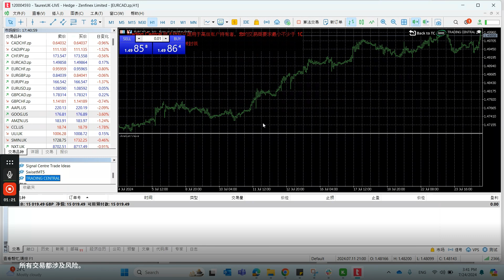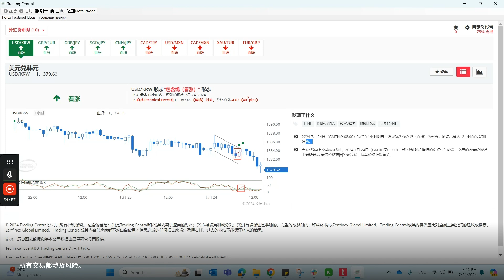在Taurex MT5中如何使用Trading Central的Features Ideas工具？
*All trading involves risk.